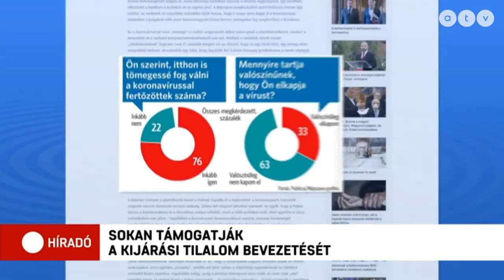A többség támogatná a kijárási tilalom bevezetését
A megkérdezettek 77 százaléka szerint szükséges lenne a kijárási tilalom bevezetése, és indokoltnak tartják az idősek kötelező karanténját is. Ez derül ki a Publicus Intézet felméréséből.